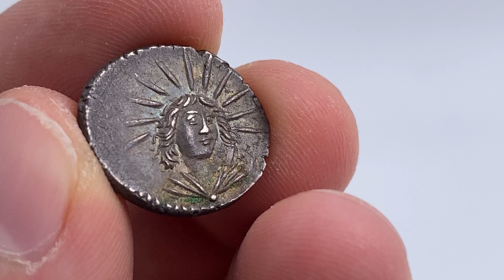Nomisma Auction 68, Lot 44